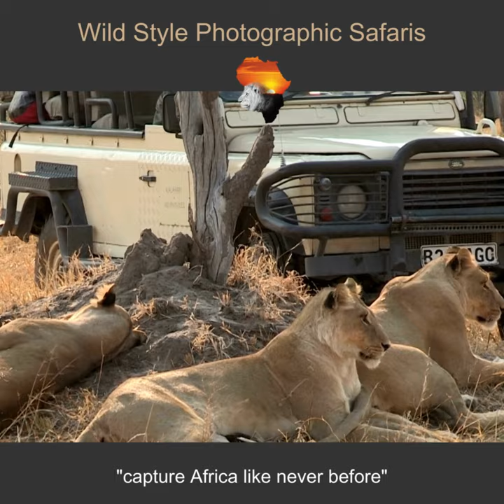Wild Style Photographic Safaris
Graeme Hochschild's hosted photographic safaris present an exceptional opportunity for wildlife and photography enthusiasts. With a selection of the most exquisite lodges available, participants have the privilege of immersing themselves in the stunning landscapes of safari locations, all while benefiting from the expert guidance of Graeme Hochschild himself. Remarkably, this unparalleled experience is accessible for enthusiasts at the cost of accommodation and transportation alone.